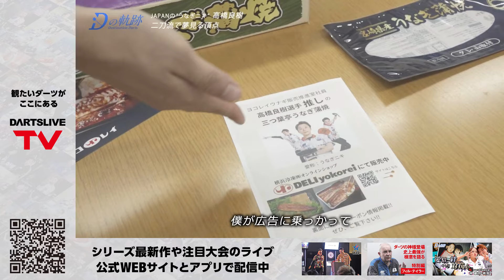【二刀流ダーツプレイヤー 高橋良樹 - Dの軌跡】シリーズ最新作は公式WEBとアプリで配信！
Dの軌跡シリーズ最新作や注目大会のライブは【ダーツライブTV】公式WEBサイトとアプリで配信中！

【ダーツライブTV】がお送りするダーツドキュメンタリー番組『Dの軌跡』。
第3回はプロツアーJAPANで活躍する ”うなぎニキ” こと高橋良樹選手の物語をお送りします。